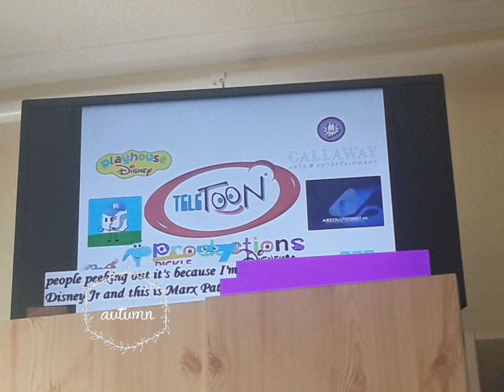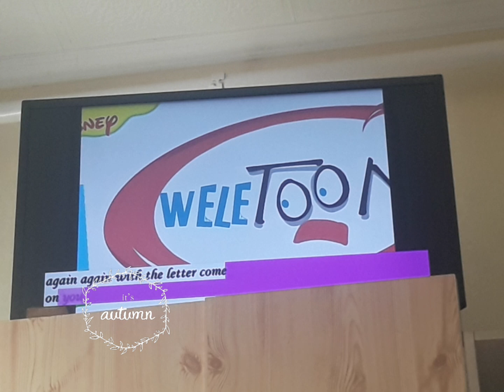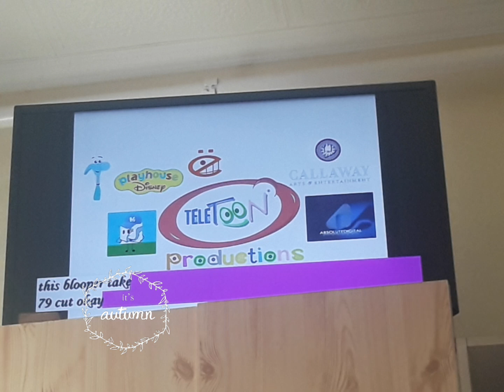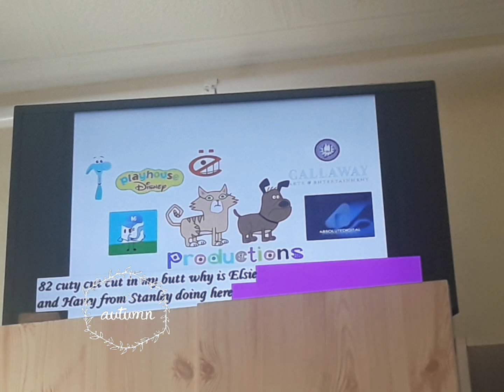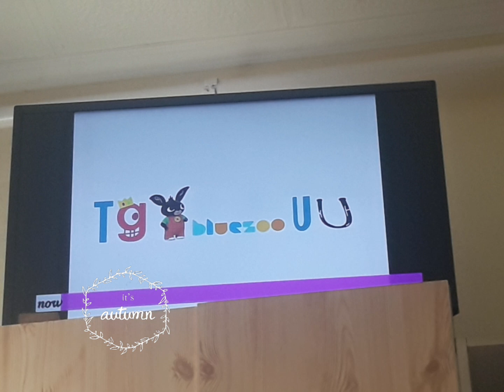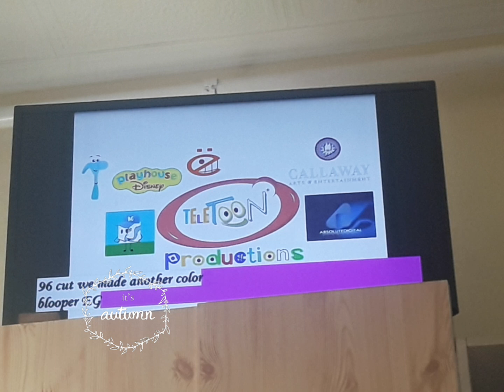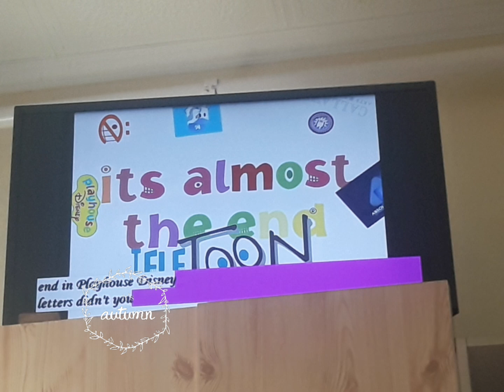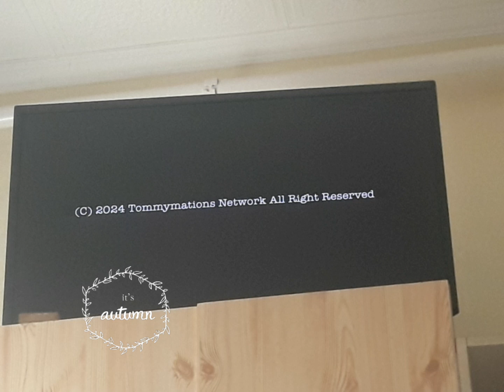Teletoon Logo Bloopers Talking Challenge Part 3: Takes 71 to 100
This is it, the last Movie at this day, because the Teletoon Logo Bloopers movie comes an to the end. So, this time we do only 30 takes. Awaiting at day 12, becuse Jaiden's TVOKids Logo Bloopers Movie is started with 100 takes.